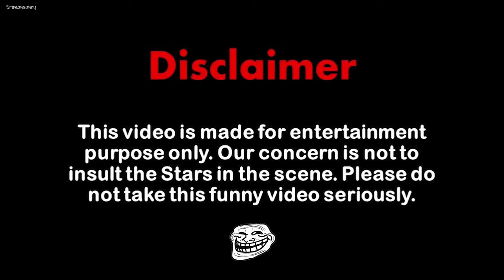My First Daily observation #01|Hyderabadi people|Close calls|Traffic |Srimansunny | TELUGUMOTOVLOGS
It's absolutely disgusting! You can't expect people in Hyderabad to have a road sense. I am fed up of the traffic here, It sometimes feel somewhere, someone should be there, to check on the situation,  Bad road conditions, ZERO knowledge of basic traffic rules. I would expect everyone to follow the basic traffic rules and be safe.

And click on the bell icon for my regular updates.